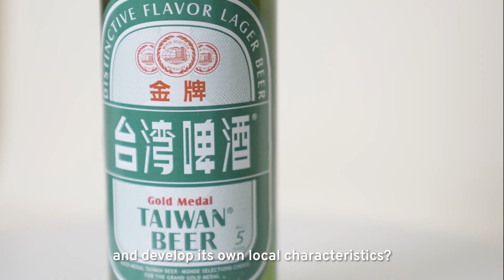"Taiwan on the Rocks"- Episode 1. Beer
【第一集來囉！】

我們企劃已久的台灣酒節目，在 TaiwanPlus 串流平台播放！節目名稱是〈Taiwan on the Rocks〉。

這是一個以英語主持的節目，但是大約有超過一半的內容是用國語訪談，配上英文字幕。這個節目本質上是面向來台或旅居台灣的外國人設計的，或者給想認識台灣文化的外國人，這對我來說，是一個很有意思的嘗試——換位思考，從外國人可能感興趣的角度，來探索台灣酒，用外國人更感興趣的方式切入與呈現。

我們不是外國人，當然也能看得津津有味，因為我將帶你從不同的角度，深度探索、認識我們台灣的酒。